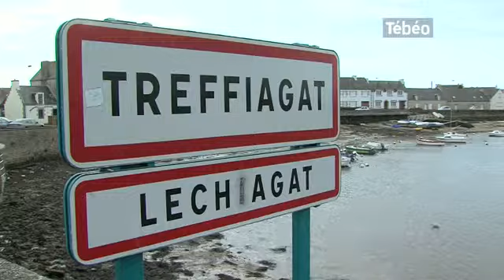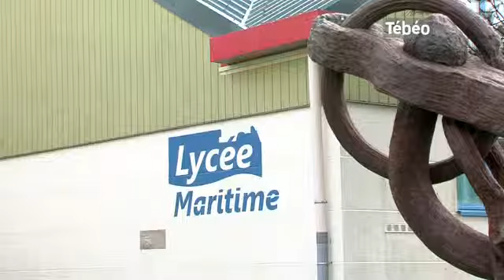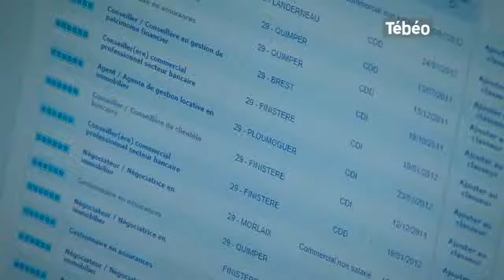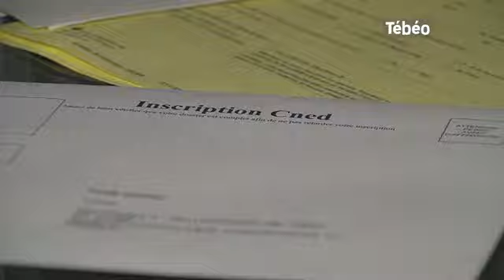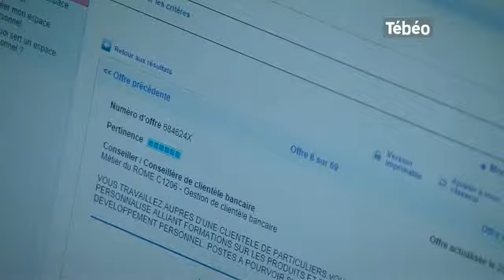Tébéo - Le JT du 07/02/2012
Sites webs/blogs, copiez cette vidéo avec le bouton "Intégrer" !